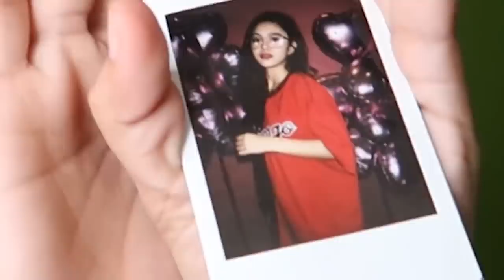WHAT'S IN MY BAG | PRINCESS THEA